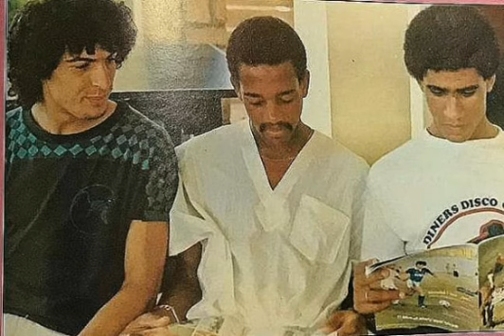حلقة من سلسلة حلقات من في الصورة ؟ البياز التيمومي لغريسي المنتخب_المغربي#